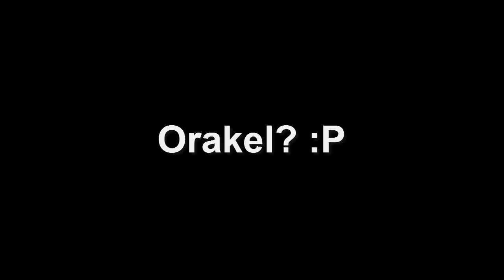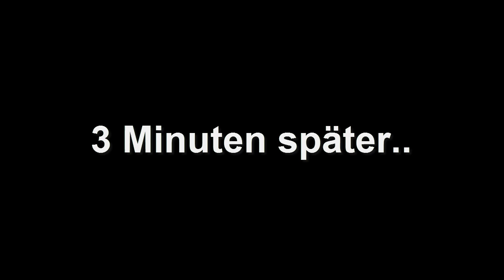Bundesliga Abstiegskampf pur! - Hannover 96 - SC Freiburg - Follow Max Around #1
Sportspiel, 2014